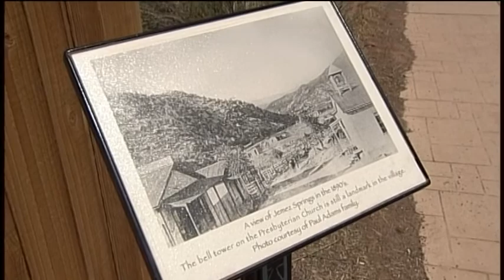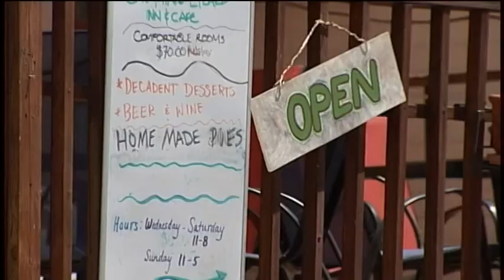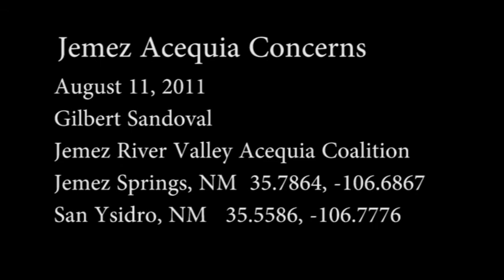20110811 Jemez Acequias